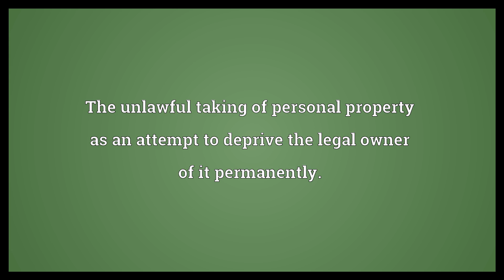Larceny Meaning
Video shows what larceny means. The unlawful taking of personal property as an attempt to deprive the legal owner of it permanently.. A larcenous act attributable to an individual..  Larceny Meaning. How to pronounce, definition audio dictionary. How to say larceny. Powered by MaryTTS, Wiktionary